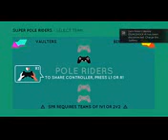HILARIOUS EPIC BATTLES